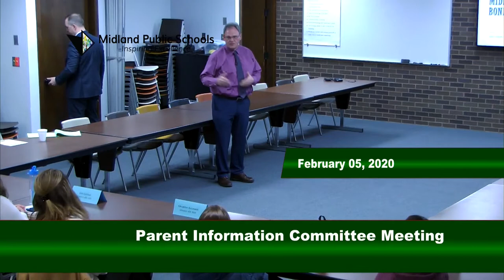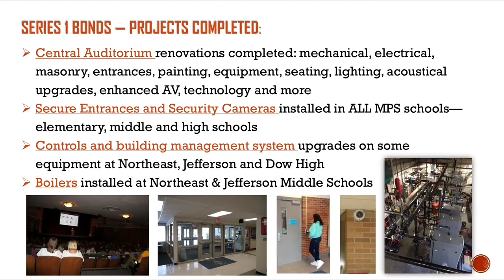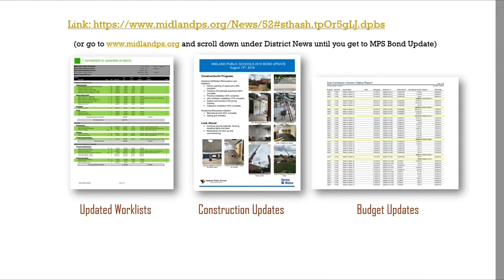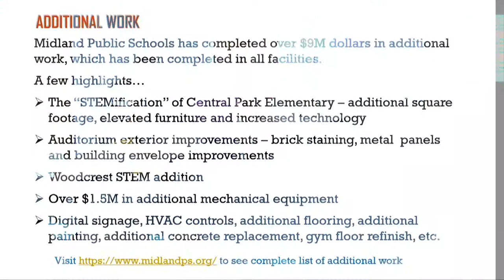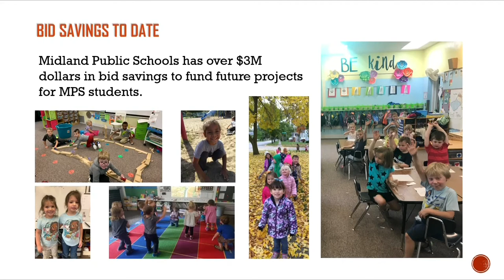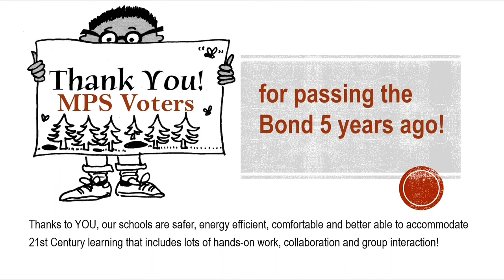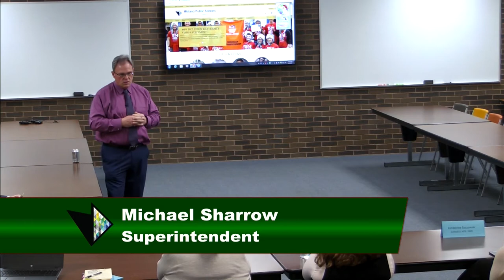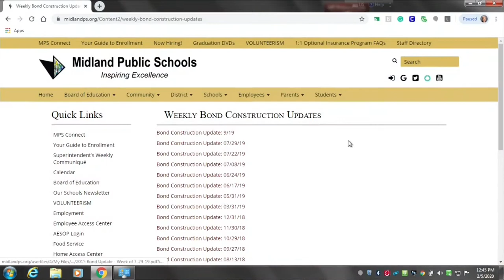Parent Information Committee Meeting February 2020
Midland Public Schools Parent Information Committee Februrary 2020

Superintendent
Michael Sharrow

Associate Superintendents
Brian Brutyn
Penny Miller-Nelson
Jeff Jaster